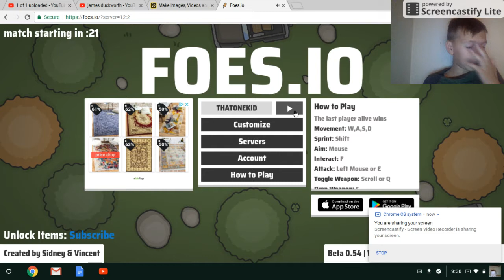FOES.IO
i plau chrome boook games